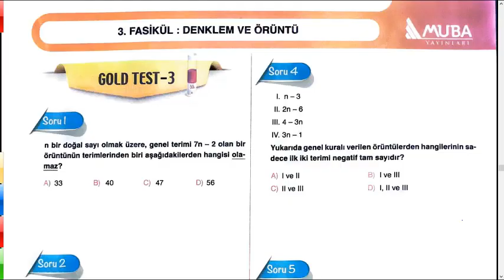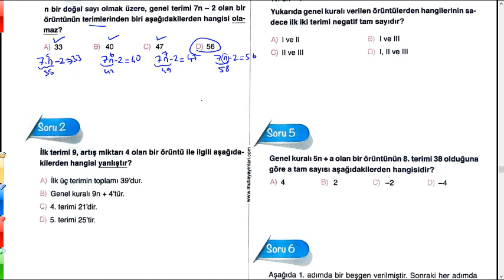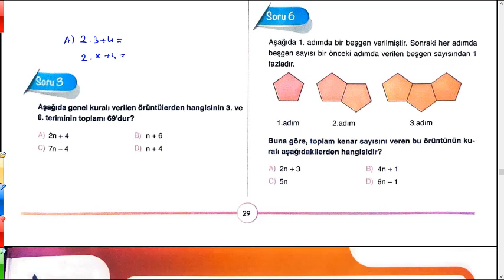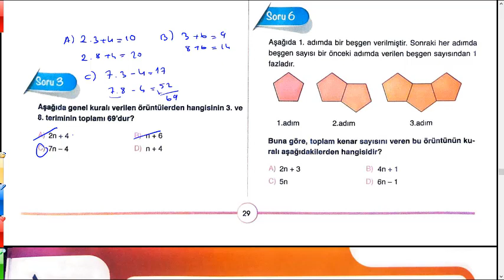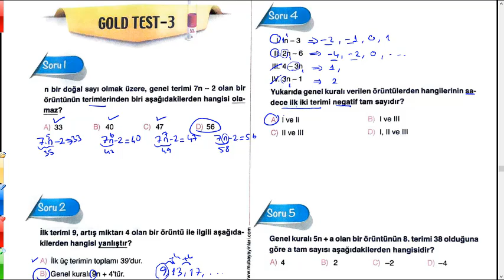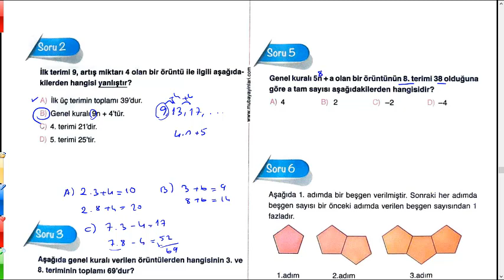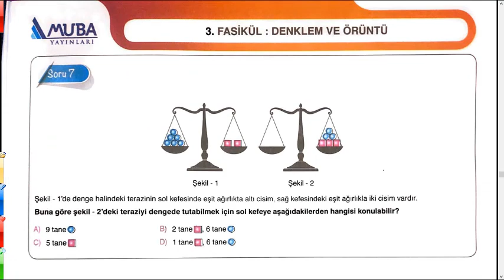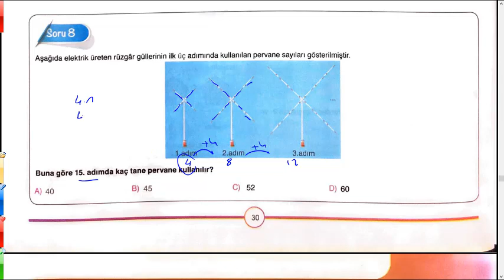7. Sınıf Matematik Örüntüler ve Denklemler Testi (Gold Test 2)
7. Sınıf Matematik Örüntüler ve Denklemler konusunun muba yayıncılık fasikül + soru bankası kitabının "Gold Test 2" testinin çözümlerini içerir.